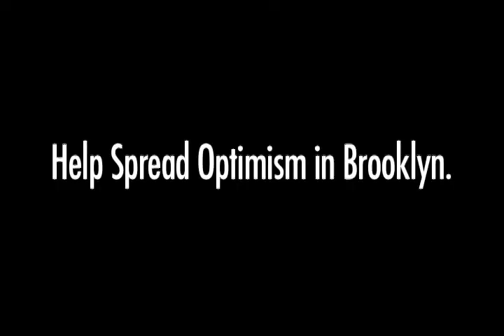The Brooklyn Optimist Interviews Poet Lynn Chandhok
The Brooklyn Optimist (a.k.a. Morgan Pehme) sits down with Park Slope poet Lynn Chandhok to discuss her award-winning book of verse, The View From Zero Bridge from Anhinga Press. Special thanks to Catherine Bohne for granting the Optimist the use of the Park Slope Community Bookstore for this interview.